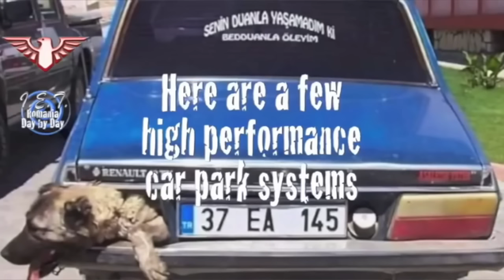O ORA DE BANCURI TARI CU SI FARA PERDEA 2016